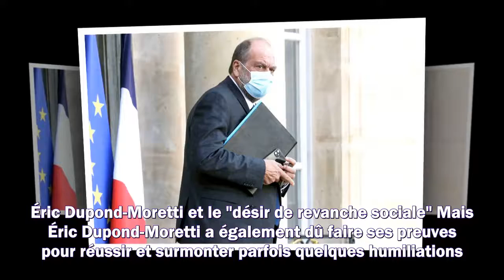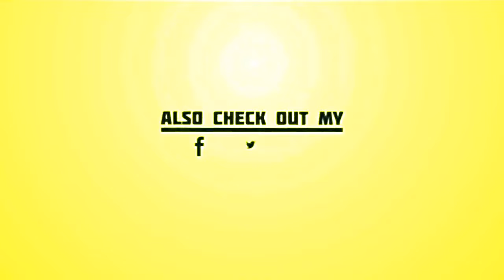Eric Dupond-Moretti “humilié au fer rouge” par le couturier français Emanuel Ungaro